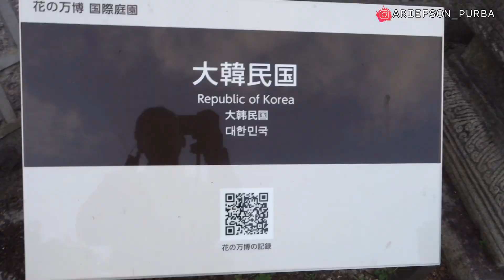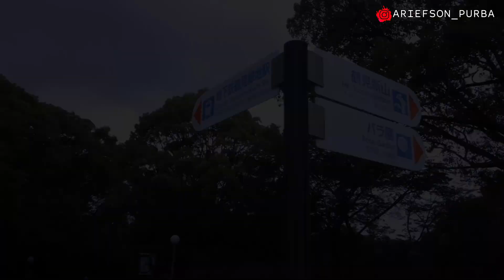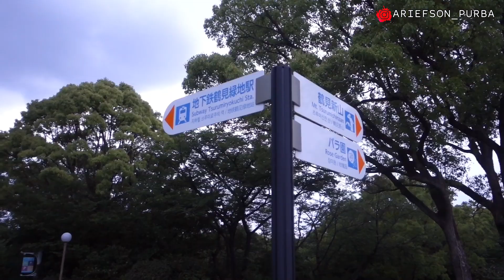KENCAN KE TAMAN DENGAN CEWEK JEPANG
Kali ini kita jalan japan ke taman. Kebetulan musim semi banyak bunga bermekaran.
 Ramaikan ya guys 🙏🙏🙏